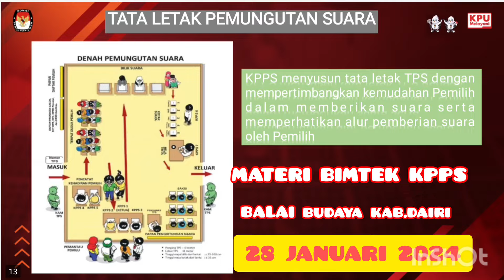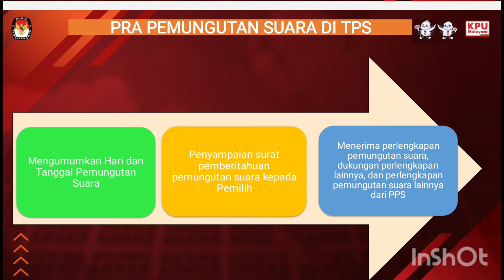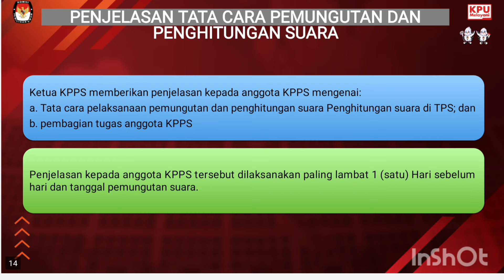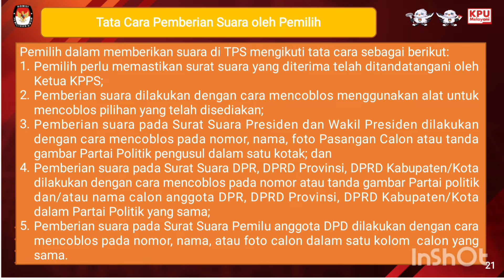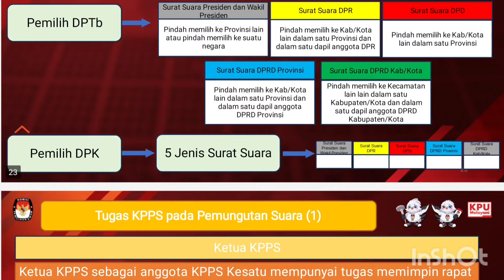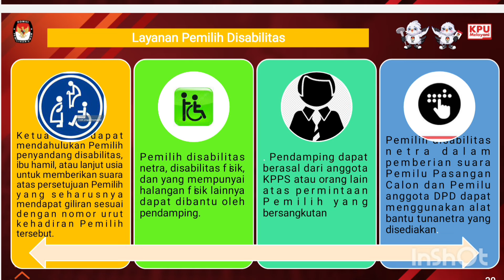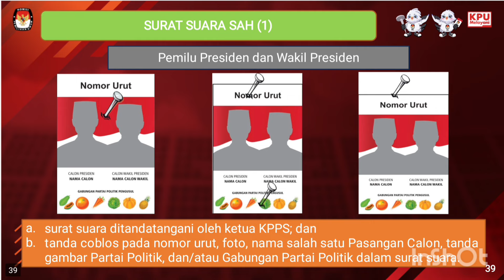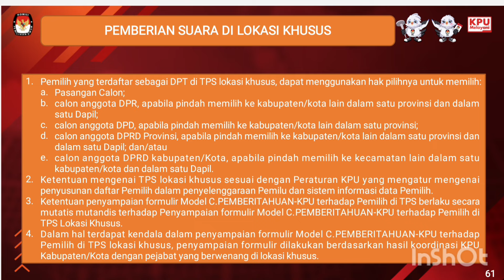USUT TUNTAS TENTANG SIREKAP PILKADA DAIRI